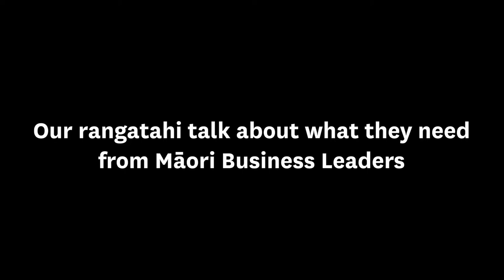MBLA 2018 - Career aspirations from Business School rangatahi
Māori and Pacific students at the University of Auckland Business School discuss their career aspirations.